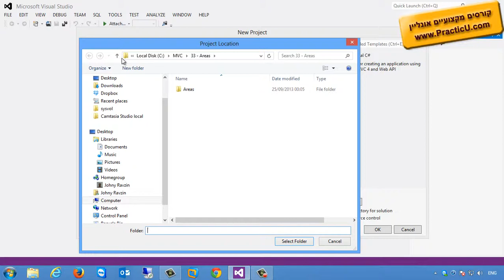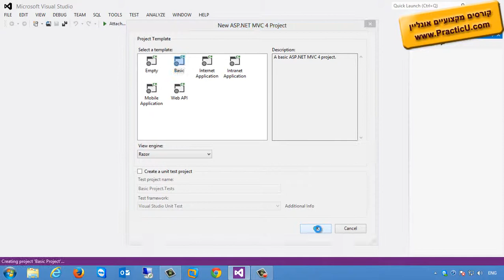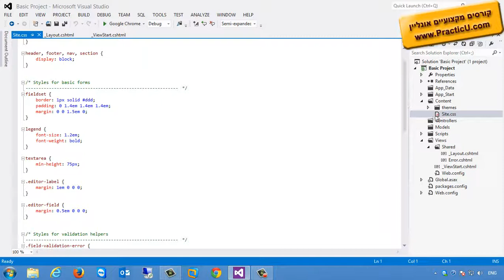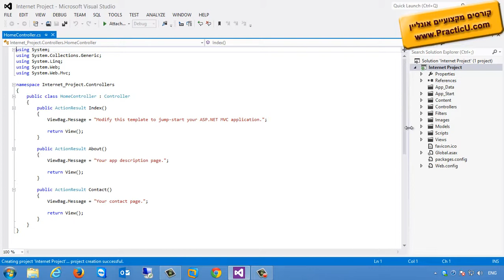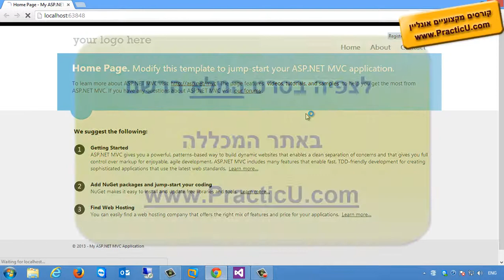סוגי פרויקטים נוספים ב-MVC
קורס MVC - בניית אתר מתקדם בדוט-נט